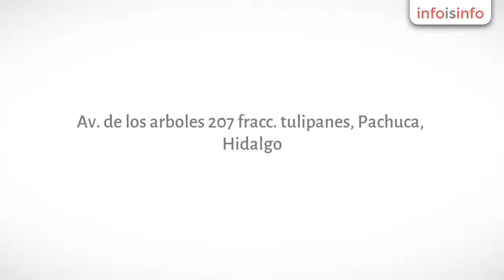Boda en Pachuca - Gorros para tu fiesta.com - InfoIsInfo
Gorros para tu fiesta.com, Boda en Pachuca. Más Información

En Gorros para tu fiesta.com te ofrecemos extensa variedad de artículos para fiestas, tenemos originales diseños de mandiles para boda y velos para novia, así como los sombreros para  novios.

Entre nuestros productos ofrecemos, mandiles para boda, sombreros de hule espuma para boda, velos de novia.

para fiestas infantiles tenemos sombreros de personajes como Olaf, princesas, superhéroes, minions, el chavo, nemo. etc.

y no pueden faltar los sombreros de pastel, ideales para cumpleaños, los puedes solicitar personalizados con el nombre del festejado.

Nuestros productos, también son solicitados para campañas publicitarias, ya que nuestra experiencia en el ramo nos permite la elaboración de artículos con los requerimientos de nuestros clientes, ofreciéndoles un producto adecuado para su publicidad.

Para fiestas de temporada tenemos artículos para 15 de septiembre, sombreros de bruja, gorros navideños en extensa variedad, y despedida de soltera, baby shower, etc.

Además de la fabricación de productos, también ofrecemos complementos para tus fiestas como collares, lentes, pelucas, antifaces, globo de cantoya, etc.

En nuestros productos garantizamos calidad, seriedad en tiempos de entrega y los mejores precios.

Atención especial a mayoristas como colegios, empresas, bares, grupos musicales, organizadores de eventos.

Enviamos a cualquier parte de la República mexicana.

En Gorros para tu fiesta.com encuentras :  sombreros de hule espuma, mandiles para boda, sombreros de personajes infantiles, sombreros de superhéroes, velos para boda, pelucas, lentes, artículos luminosos, coronas de princesa, antifaces, y extenso surtido en artículos para fiestas.

Diseño de productos personalizados, elaboración de productos promocionales, impresión o bordado en nuestros productos.